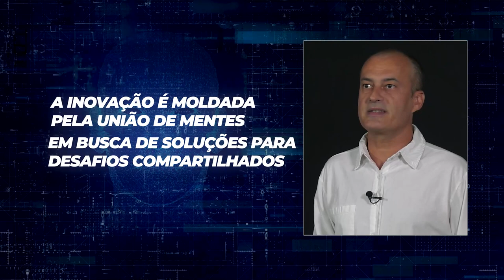PGM 128 - Santa Inovação - As novidades do projeto Converte, de veículos elétricos em SC - 01/03/24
Um projeto desenvolvido pelo IFSC em Florianópolis em parceria com a Celesc e que faz a conversão de motores veiculares para elétricos foi apresentado na COP-28. Detalhes sobre esse trabalho, que pode ajudar a reduzir a emissão de gases de efeito estufa, são o assunto do programa
Santa Inovação, que entrevista o professor Adriano Bresolin, do Departamento de Eletrotécnica do Instituto.
A apresentação é de Felipe Felipini. E ainda, o comentário de Jorge Dolzan.